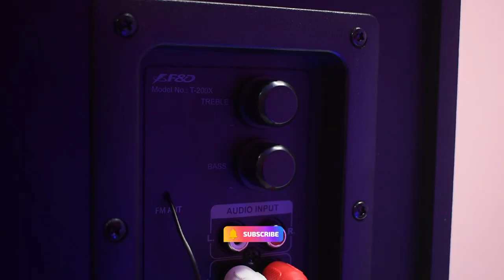A Monster Home Theater " F&D T200X 70 Watt 2.1 Channel Wireless Bluetooth Home Theater "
Hei dosto welcome back or eak new video par, is video par mere pas hei " F&D T200X 70 Watt 2.1 Channel Wireless Bluetooth Home Theater " Jo eak monster home theater hei. Isi video par apko full details miljayeaga, So video ko pura jarur dekte rahiyea. Niche Link de diya hei ja kar aplog buy kar sakte hei...

My camera
Camera Lens
My Colour mich
My Shotgun mic
My Tripod --- 1St
My Gorilla Tripod
my Light
My Light Stand
My Gaming Laptop
My Gaming Laptop Cooler
My Gaming Keyboard
My Gaming Mouse
My Gaming Headphone
Wireless Mouse & Keyboard
My Music System ( Home Theater )
My Normal Display
Capture Card
Sound Card
Microphone Stand